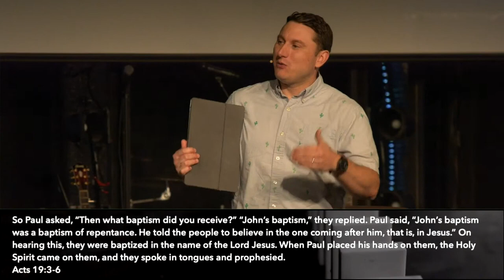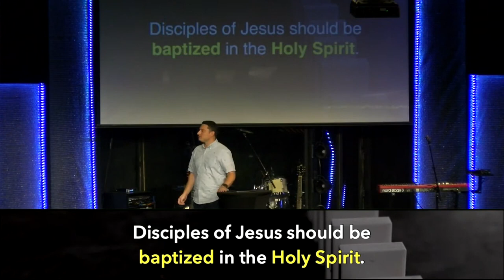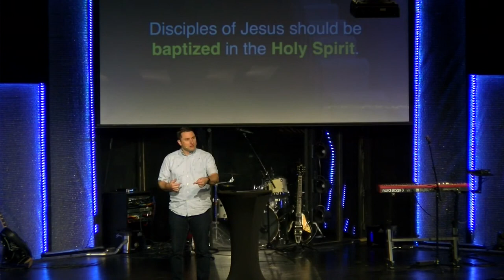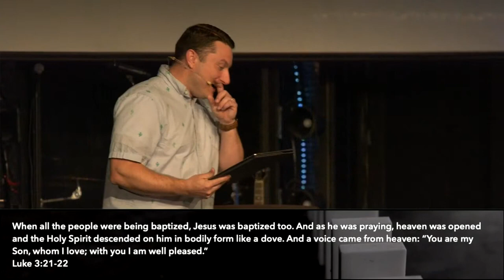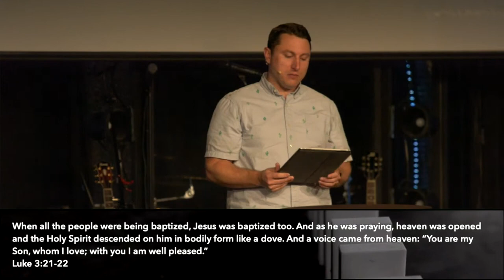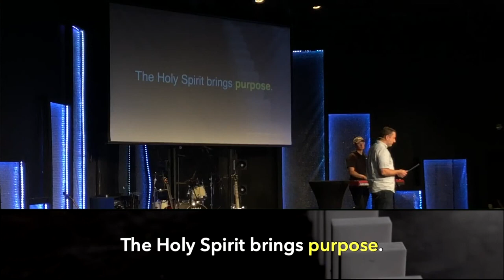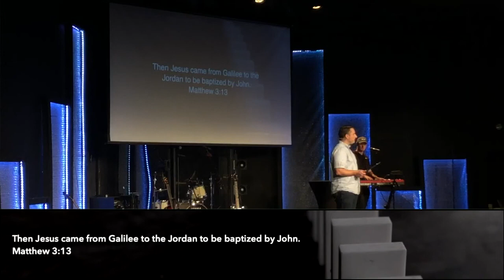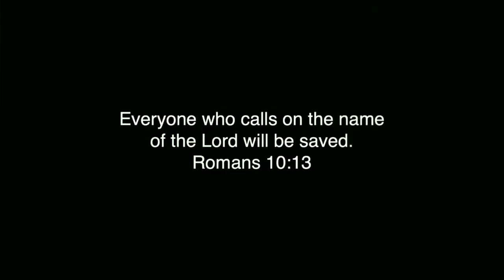How Does The Holy Spirit Help Me? | Habits - Jason Doran